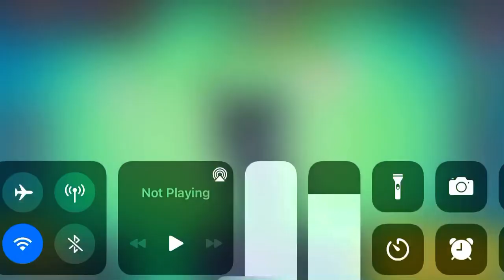Rank 27 crow 1k soon?